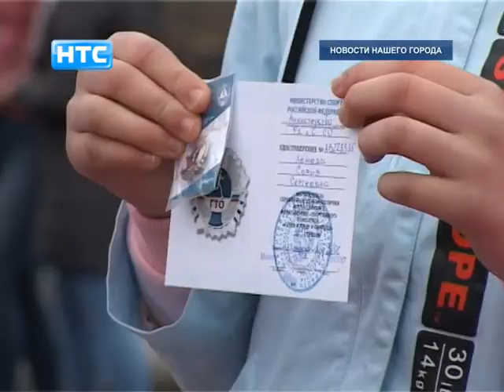Молодежная акция "Время выбрало нас" прошла накануне 9 мая в Ирбите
Завершился предпраздничный день для молодых ирбитчан на Бульваре Победы. Участниками молодежной акции "Время выбрало нас" стали те, для кого сегодня слова "Родина", "Отечество", "патриотизм", "День Победы" - не пустой звук. И таких, несмотря на дождь, оказалось много